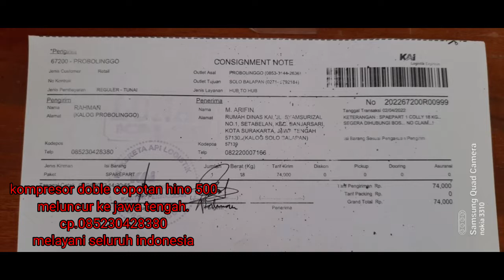Kompresor copotan ori meluncur ke jawa tengah..